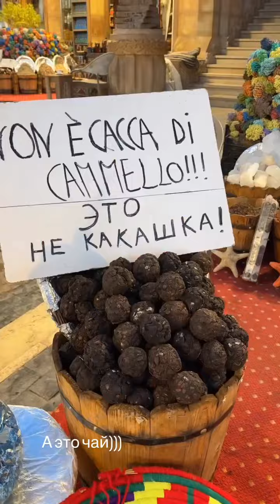Майя Донцова в Шарм Эль Шейхе